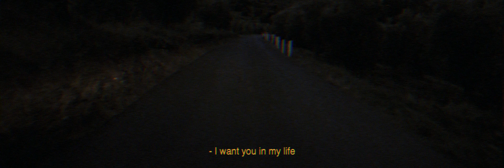Fitz Brothers - Golden Trees (Lyric Video)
STREAM/BUY

MUSIC

LYRICS & COMPOSITION  –  Felix FITZ & Florian Sebastian FITZ
PRODUCTION  –  Markus PERNER, Vlado DZIHAN, Felix FITZ
MIXING – Peter SCHMIDT
MASTERING  –  Vlado DZIHAN
DRUM RECORDING  –  Markus WEISS
BASS  –  Ben ZALUD
DRUMS  –  Mario STUEBLER
GUITAR  –  Wolfgang KOECK

Benedikt MISSMANN